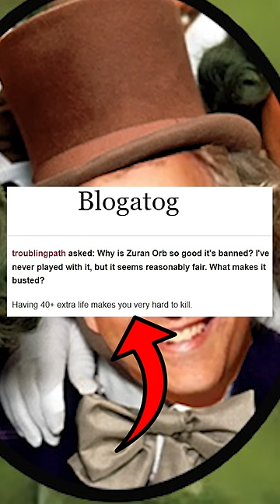Lifegain Spells So Overpowered They Were BANNED | MTG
In 2022 lifegain is generally considered to be ban in Magic: the Gathering, but this wasn't always the case. Today we look at three hilariously bad lifegain spells that were so overpowered they were banned!